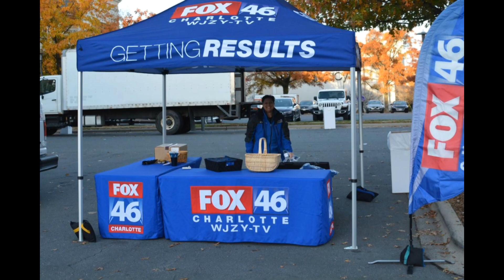2019 Charlotte Turkey Trot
This was the 31st annual Charlotte Turkey Trot, formerly called the Southpark Turkey Trot. A slight name change, but it still takes place in the beautiful community of Southpark and is the same family friendly event. The Turkey Trot is a Thanksgiving Day Tradition for over 10,000 participants. It has something for everyone from elite level athletes, walkers, kids and even tots. The major sponsors are Race Management Systems, PASCHAL EVENTS, Dillards, FOX46 Charlotte WJZY-TV and 107.9 THE LINK. -- Come out and enjoy the fun...See you next year!